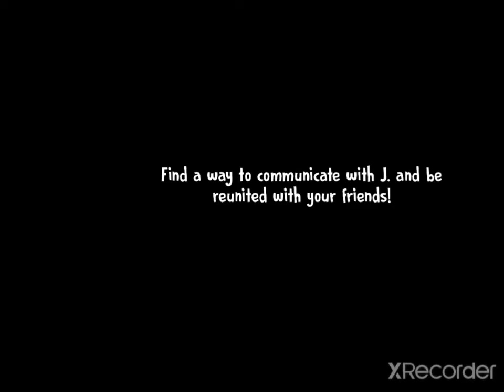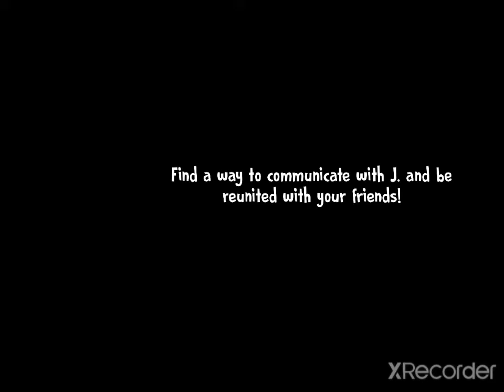Funny gameplay spacial watch this video now 😂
and gameplay. * Ice scream 6* and granny

 chapter 3 *Hard mode*
gameplay 💙🍒🍓🥝🍅🥭🍍🍌🍊🍉🍇🍿🍳🍟🎂🍩🧃🥕🌽🍞🧈🍱🥗🍔🥜🍎